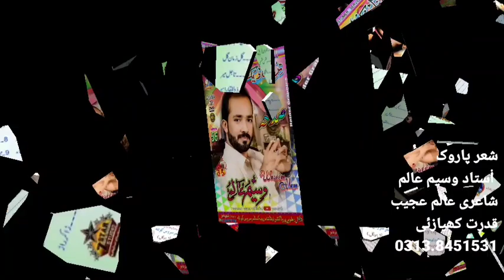Waseem Alam Vol No 56